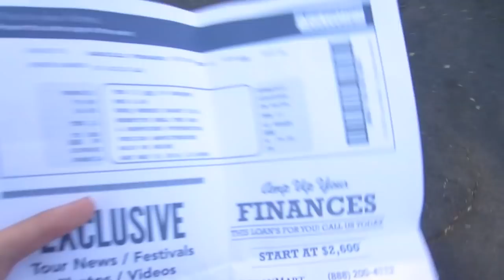KROQ Music Festival Vlog | Beautysoulfood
Hey girls! My friend Gabby and I went to the Weenie Roast concert aka KROQ music festival. I wanted to try vlogging and this is what I came up with! (: Let me know how you like these vlogs in the comments below and please give this video a thumbs up if you'd like to see more!

- Nia

FTC: this is not a sponsored video, no one paid me to use review these products. All the products were purchased with my own money.